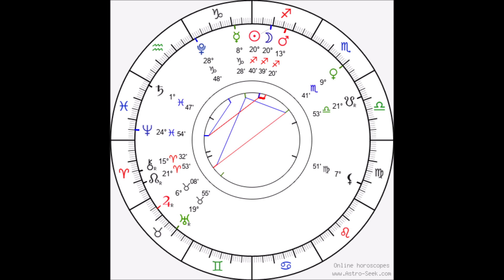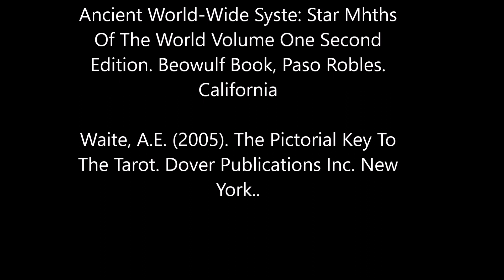Saggitarius New Moon - Universal Relationship Choices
I forgot to put my references in the video so here they are:

References For New and Full Moon Symbols

Callahan, Kathy. (2010) The Path Of The Medicene Wheel. Trafford Publishing. Victoria, B.C. Canada

Case, Paul Foster. (1990). The Tarot: A Key To The Wisdom of the Ages Penguin Group. New York, New York

Froud, Brian & Macbeth, Jessica (2000) The Faeries Oracle.  Simon and Schuster, New York

Lotterhand, Jason. (1989). Thursday Night Tarot. Newcastle Publishing Co. North Hollywood, CA

Waite, A.E. (2005). The Pictorial Key To The Tarot. Dover Publications Inc. New York.